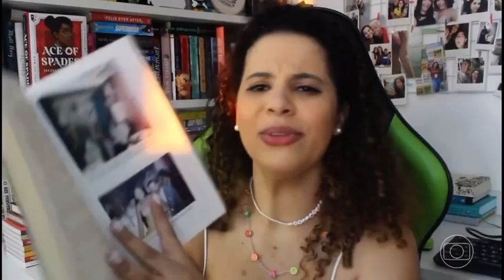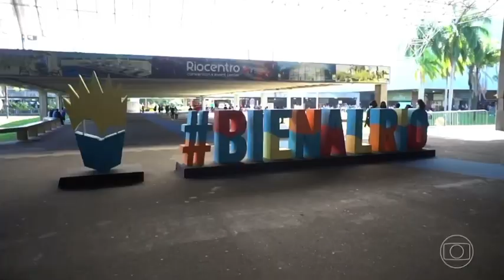🔴🗣 APARECI NO JORNAL DA GLOBO SURTANDO POR CAUSA DE LIVRO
No dia 9 de dezembro de 2021 participei de uma mesa na Bienal do Livro do Rio de Janeiro com o tema “Estantes Virtuais: As Indicações do Booktube e Booktok nas Listas de Sucesso”, e o Jornal da Globo fez uma matéria sobre o assunto!

🎁 Quer me mandar um presente? Confira minha Wishlist da Amazon